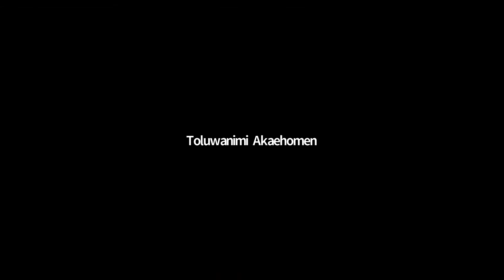Dr Ebun Joseph- Black Lives Matter Virtual Event-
Challenges faced by blacks seeking employment and in employment in Ireland and Potential solutions